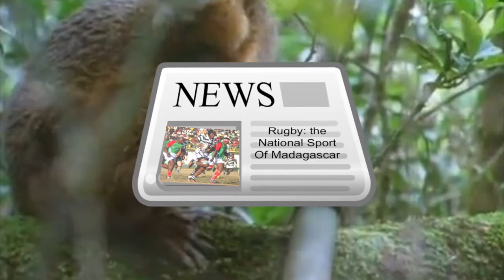The Burglar of Ambohimanga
French project

This is a Carmen Sandiego themed presentation, using a mystery in madagascar to teach the class about the fourth largest island in the world

Recruit 1 (notecard 1): Thanks! So what did you notice about the suspect?

Recruit 2 (notecard 2): Really? Hey other recruits, do any of you have something in your cake?

Recruit 3 (notecard 3): It looks like some sort of coded message!

Recruit 4 (notecard 4): Umm… Hello. What are you doing?

Recruit 5 (notecard 5): We were just looking for the thief who stole the Royal Hill. Do you know anything?

Recruit 6 (notecard 6): Do you know where we can get more information?

Recruit 7 (notecard 7): What does that mean?

Recruit 8 (notecard 8): Hello? Excuse me?

Recruit 9 (notecard 9): Why isn’t anyone around?

Recruit 10 (notecard 10): Do you know anything about the thief who stole the Royal Hill?

Recruit 11 (notecard 11): Where is she now?